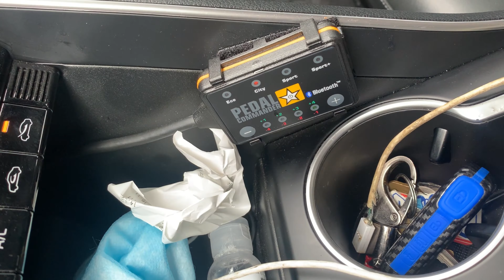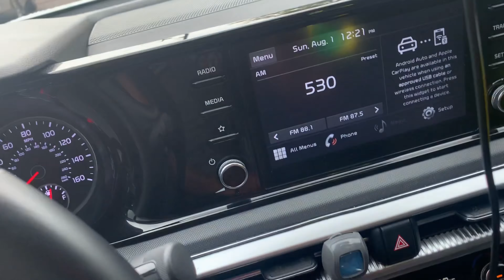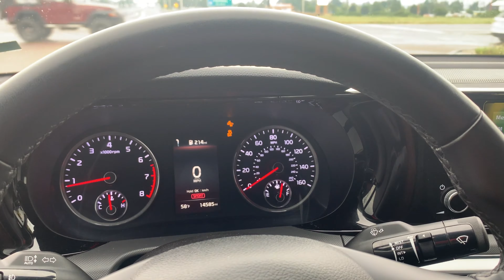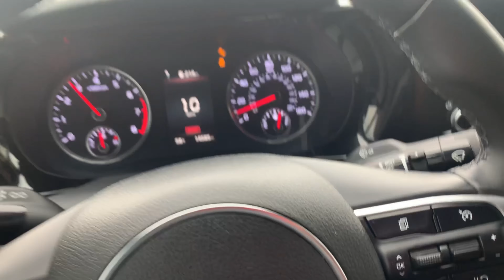KIA K5 GT-LINE HIGH FLOW CAT SOUND!!!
BAMBAM GT